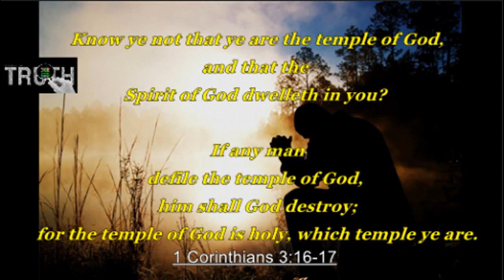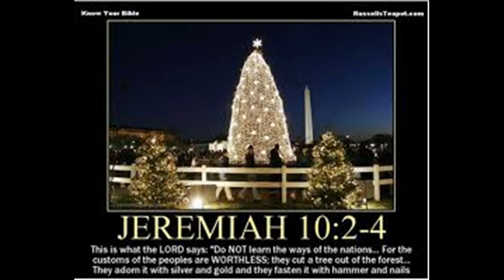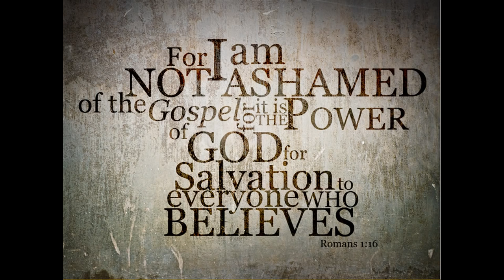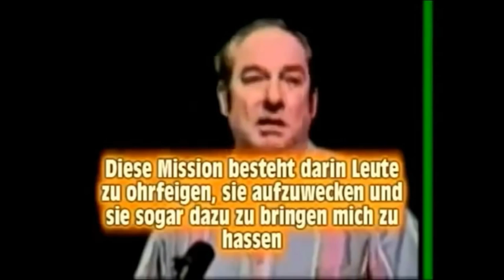Church and Christ | William Cooper on THE TRUTH of the Aforementioend (Should Watch)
This video, Bill Cooper tells the TRUTH about Christ & the Church, was made by A Graceful Watchman and was provided to A Billion Views via creative commons.

A Graceful Watchman's comments below
TheTruthIsFullOfLies, when you find the truth, you will also find a lot of lies. I am going to do this until you either wake up or I die a martyr. "The truth is extreme, to make it moderate is to lie." - Aaron Hawkins "Many great ideas have been lost because the people who had them could not stand being laughed at." - Anonymous "Anybody listening to me will realize that these are indeed Historic Broadcast's and by making them I have sealed my fate" - Bill Cooper "America is like a healthy body and its resistance is threefold: its patriotism, its morality and its spiritual life. If we can undermine these three areas, America will collapse from within." - Joseph Stalin Matthew 5:11-12 "Blessed are ye, when men shall revile you, and persecute you, and shall say all manner of evil against you falsely, for my sake. Rejoice, and be exceeding glad: for great is your reward in heaven: for so persecuted they the prophets which were before you." Jude 1 3 Beloved, when I gave all diligence to write unto you of the common salvation, it was needful for me to write unto you, and exhort you that ye should earnestly contend for the faith which was once delivered unto the saints. 4 For there are certain men crept in unawares, who were before of old ordained to this condemnation, ungodly men, turning the grace of our God into lasciviousness, and denying the only Lord God, and our Lord Jesus Christ. Universal Law Trumps all others. 1. No man or woman, in or out of government shall initiate force, threat of force or fraud against my life and property and, any and all contracts I'm a party to, not giving full disclosure to me, whether signed by me or not are void at my discretion. 2. I may use force in self-defense against anyone that violates Law 1. 3. There shall be no exceptions to Laws 1 and 2 TURN OFF YOUR TELEVISION!